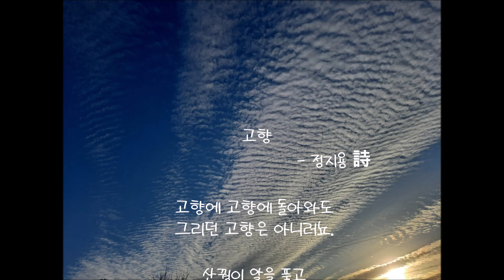[시Poem]고향 - 정지용 詩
고향 / 정지용  詩

고향에 고향에 돌아와도
그리던 고향은 아니러뇨.

산꿩이 알을 품고
뻐꾸기 제철에 울건만,

마음은 제 고향 지니지 않고
머언 항구로 떠도는 구름.

오늘도 뫼 끝에 홀로 오르니
흰 점 꽃이 인정스레 웃고,

어린 시절에 불던 풀피리 소리 아니 나고
메마른 입술에 쓰디쓰다.

그리던 하늘만이 높푸르구나